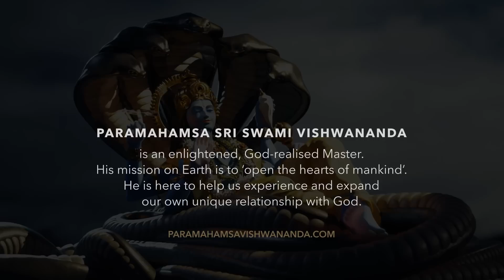Om Namo Narayanaya - Aradhana | Bhakti Yoga Mantras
We are happy to share this special mantra with you!

Om Namo Narayanaya – OM, I give everything to the One in whom all things dwell and who dwells in all things.

‘Chant Om Namo Narayanaya and you will see how close the divine is, sitting inside your heart.’
– Paramahamsa Vishwananda

Mantras and bhajans are devotion in the form of music. In the relationship between the Lover
and Beloved, there exists only one experience, only one motivation, and only
one reality – Just Love.

The 'Bhakti Yoga Mantras' series showcases Bhakti Marga musicians performing
devotional kirtans and bhajans. Bhakti Marga is the international organization
and movement founded by Paramahamsa Sri Swami Vishwananda.

Om harir vidhadhyan mama sarva raksham.
Nyashngir padma padgendra prushte,
Dharari charmasi gadheshu chapa,
Pasan dadhano ashtaguno ashta bahu

Maam kesavo gadhaya pratharavyad,
Govinda aasangava aartha venu,
Narayana prahana udatha shakthir,
Madhyandhine vishnurareendra pani

Devo aparahne Madhu hogra dhanwa,
Sayam thridhamavathu Madhwao maam,
Doshe Hrishi kesa, uthardha rather,
Niseedha yekovathu Padmanabha

Srivathsa dhamaapara rathra eesa,
Prathyoosha eesosidharo janardhana,
Dhamodharo avyad anusandhyam prabathe,
Visweswaro bhagwan kala moorthi

Savapadbhyo harer nama roopayanaayudhani na.
Budheendriya mana praanan paanthu parshadha bhooshana

Yadhahi bhagwan eva vasthutha sad sachayath,
Sathye nanena na sarve yanthu nasamupadrawa

TRANSLATION:

OM, I salute the Lord, in whom all things abides and who abides in all things

May all the protection to me be given by Hari,
Who keeps his lotus feet on the back of the bird,
Who is armed with conch, wheel, sword, mace,
Bow and a rope and who has eight qualities and eight hands.

May I be protected in the morn by Kesava with his mace,
May I be protected two hours later By Govinda by his flute,
Two more hours later let Lord Narayana protect by his strength,
And at noon let Lord Vishnu protect me his holy wheel

After noon let me protected by Madhu with his great bow,
In the evening Let Madhwa in the form of trinity protect me,
Between dawn and midnight let Lord Hrishi kesa protect me,
And at midnight let Lord Padmanabha alone protect me.

Let me protected by remaining part of the night,
By the Lord in whom Srivathsa lives,
Let me be protected just before dawn,
By Lord Janardhana who holds the sword,
Let me be protected at sun rise,
By Lord Damodara and just before morn,
Let Lord Visweshwara give me protection.

Let the names and forms of Vishnu, his steed,
His weapons, and important assistants may protect,
My mind, senses and soul, from all the dangers and sins

If you’d like to use this video or our music in your own YouTube Video, you have our permission to do so, but you must add following credits:

Whether you use all or portions of our video or music, we may monetise your video.

We still reserve the right to ask YouTube to remove your video if, in our perception, it is inappropriate in some way. If so, we will inform you in advance about such an action.